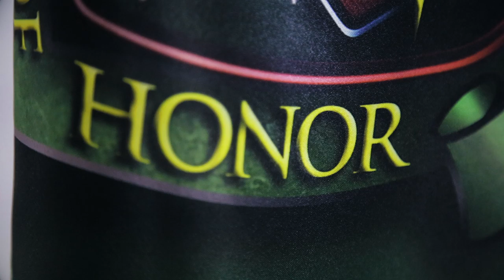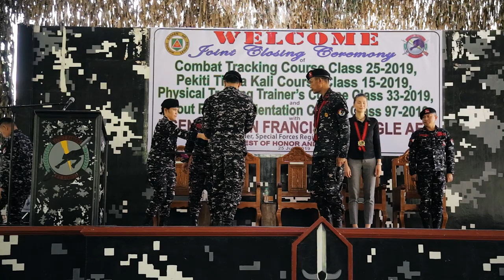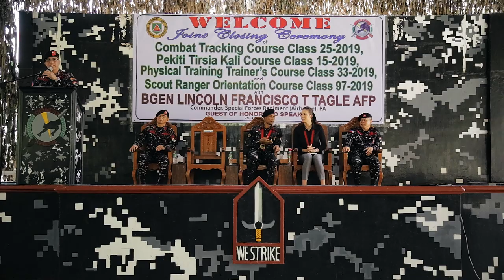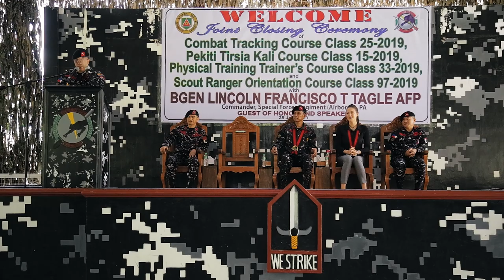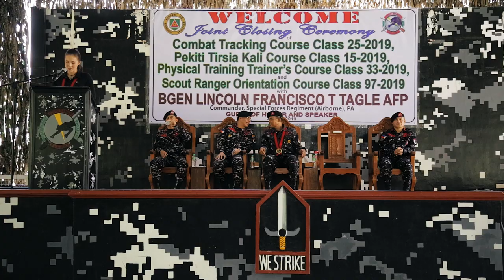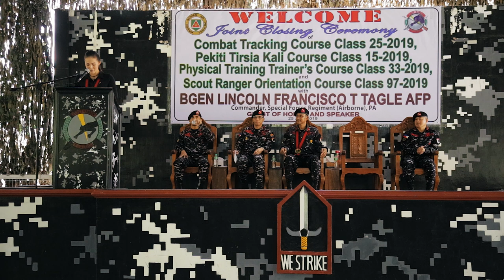anthea 1080 full hd youtube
VIDEO SHOT AND EDITED BY EMERSON  FACTOR LEONOR
FOR ANTHEA ROA MURFET
AUDIO CREDITS:
Publisher: InfraSound
Composes: Max Legend
From album: ''Cronos''